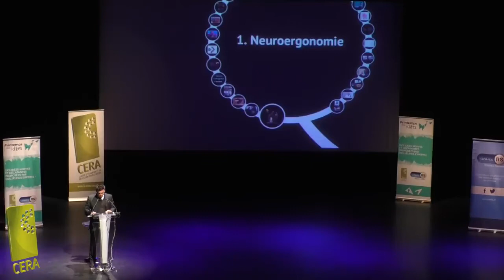Idriss Aberkane - Attention et temps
Extrait issu de la conférence du 21 mars 2018 au CERA : "Comment libérer notre cerveau ?".